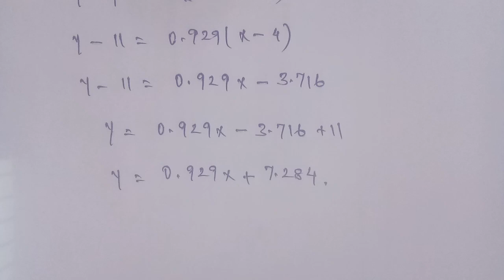Tn 11 Business maths | example 9.9 | correlation and regression analysis | gmrrao maths